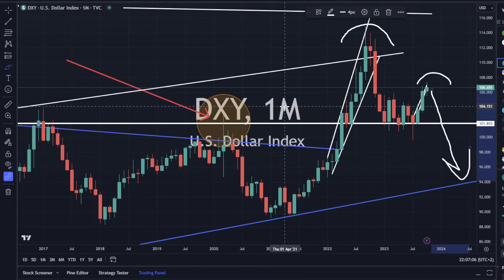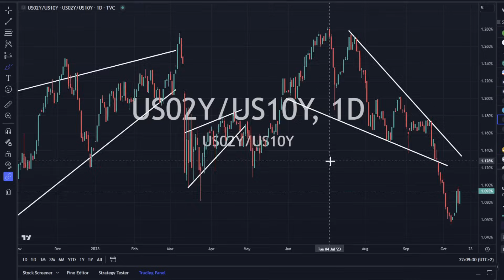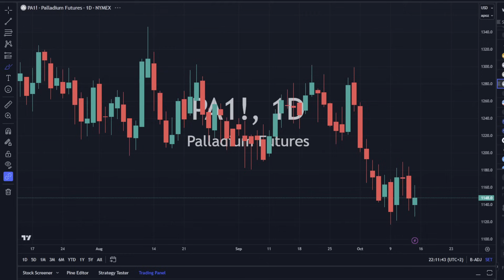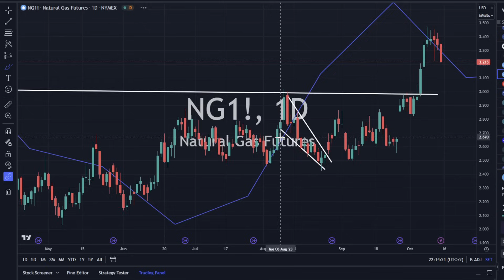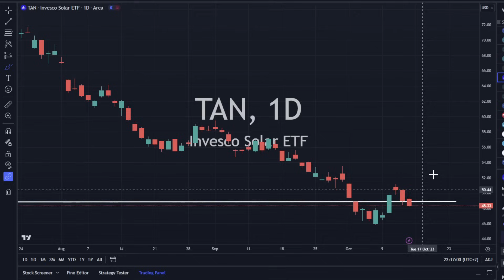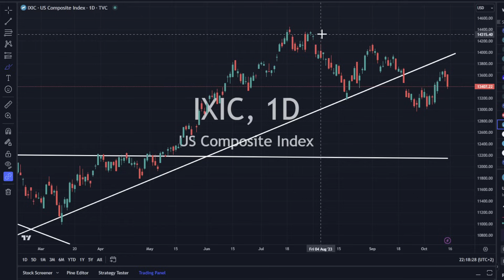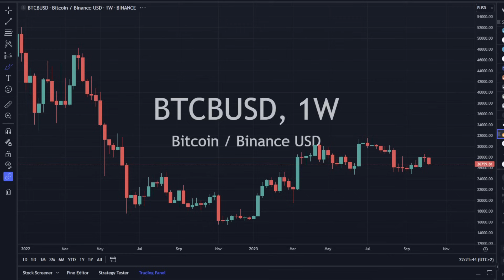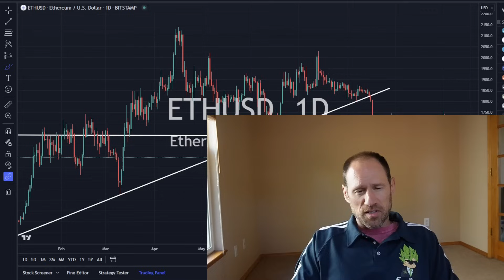Commodities Update: Technical Analysis: THE GOLD AND OIL SHOW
Weaker yields and dollar leading to massive surge in oil and gold today with some fear in the markets.

Save $25 on monthly sign up for first month. (50% savings)